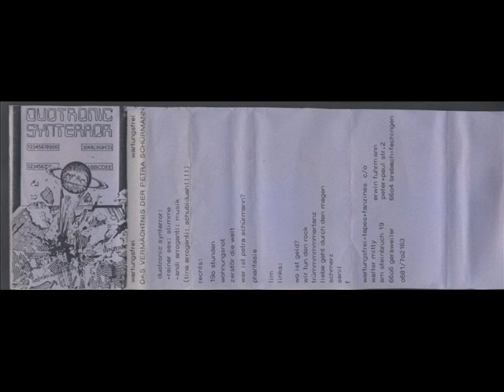Duotronic Synterror - 190 Stunden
Duotronic Synterror - Das Vermächtnis Der Petra Schürmann
Wartungsfrei wf006
1982